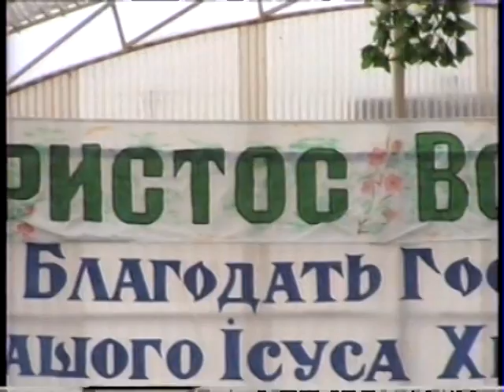Зібрання в Збужі №19 - 02.05.2005